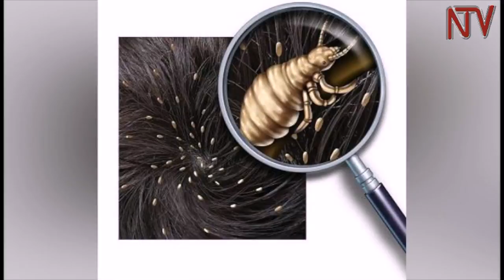HEALTH FOCUS: What could be the causes of skin infections?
Common skin infections can be a menace and very embarrassing, but they are a common occurrence, with school going children especially those in the boarding schools.

If not well managed, some of them take a very long time to completely heal or become recurrent